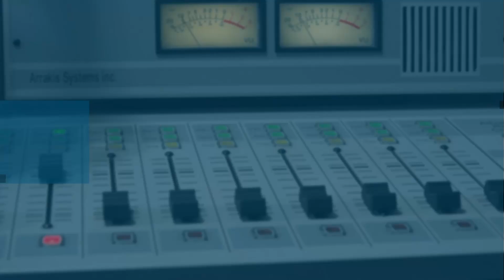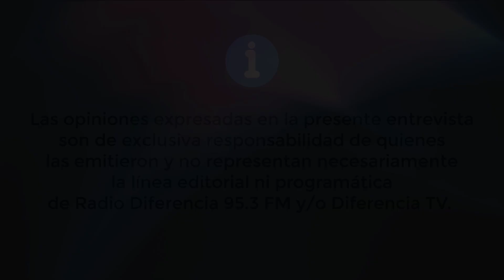Entrevista Diputada Ana María Bravo - Hora 13 | 27 de Septiembre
La diputada Ana María Bravo visita los estudios de Radio Diferencia para discutir temas relevantes para la comuna de Paillaco. Menciona la importancia de potenciar el comercio local y el turismo, especialmente en el Barrio Estación, en el marco del Día Mundial del Turismo. Además, aborda temas nacionales, como los sueldos millonarios en universidades privadas y la aprobación de una ley que busca combatir la evasión de impuestos. La diputada recalca la importancia de apoyar a los comerciantes locales y brindar seguridad en las zonas comerciales para atraer más visitantes.